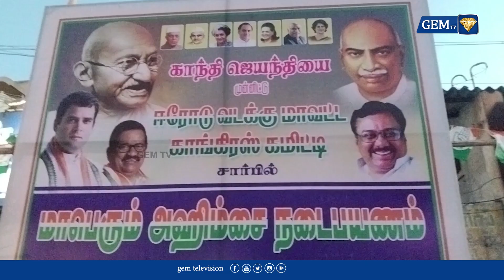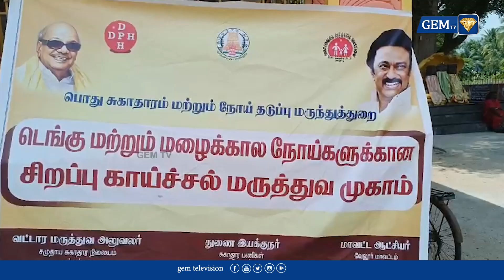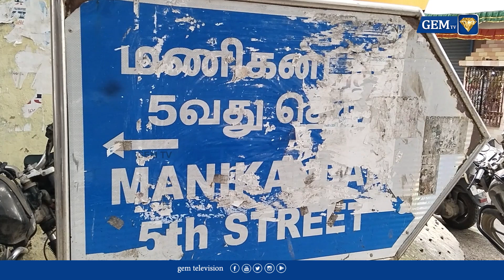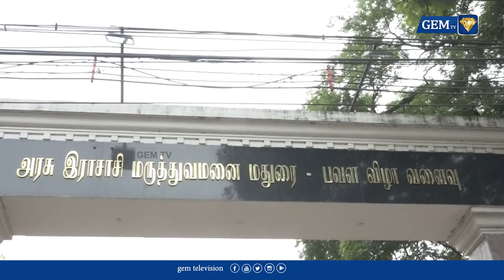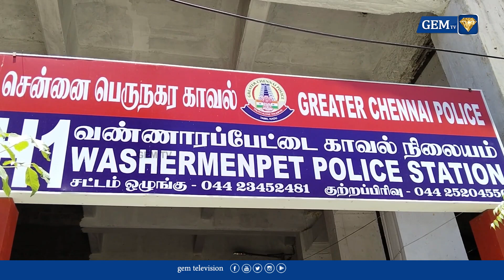உஜ்வாலா திட்ட கேஸ் சிலிண்டர் விலை மேலும் 100 ரூபாய் குறைப்பு